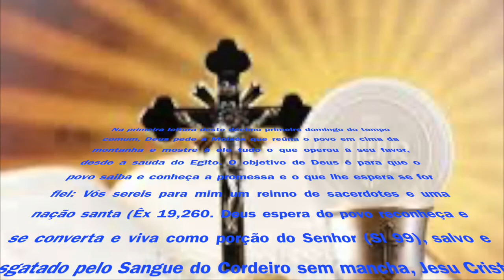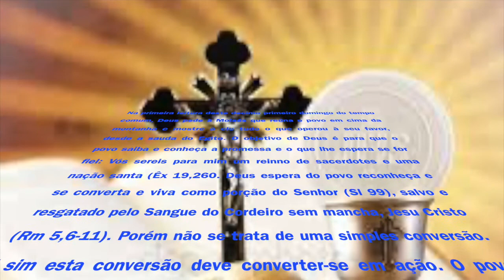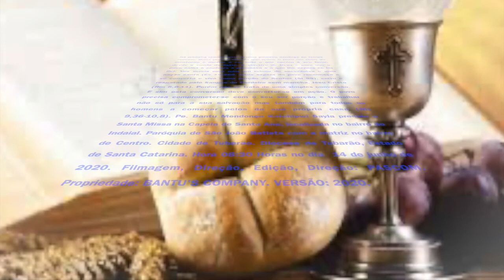NÓS SOMOS POVO DO SENHOR, A PORÇÃO DE SUA HERANÇA - INDAIAL / CAPIVARI DE BAIXO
Na primeira leitura deste décimo primeiro domingo do tempo comum, Deus pede à Moisés que reúna o povo em cima da montanha e mostre à ele tudo o que operou à seu favor, desde a saída do Egito. O objetivo de Deus é para que o povo saiba e conheça a promessa e o que lhe espera se for fiel: Vós sereis para mim um reino de sacerdotes e uma nação santa (Êx 19,260. Deus espera do povo reconheça e se converta e viva como porção do Senhor (Sl 99), salvo e resgatado pelo Sangue do Cordeiro sem mancha, Jesu Cristo (Rm 5,6-11). Porém não se trata de uma simples conversão. E sim esta conversão deve converter-se em ação. O povo precisa comprometer-se com o seu ser porção e trabalhar não só para a sua salvação mas também para todos os homens a começar pelos da sua própria casa (Mt 9,36-10,8). Pe. Bantu Mendonça Katchipwi Sayla preside a Santa Missa na Capela de Santa Ana, localizada no bairro de Indaial. Paróquia de São João Batista com a matriz no bairro de Centro. Cidade de Tubarão. Diocese de Tubarão, Estado de Santa Catarina. Hora 08:30 Horas no dia  14 de junho de 2020. Filmagem, Direção, Edição, Direção: PASCOM. Propriedade: BANTU'S COMPANY. VERSÃO: 2020.